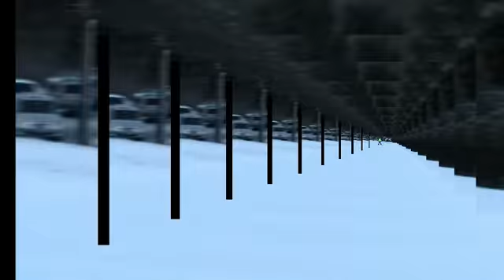HTPJ Fly Boys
Hunter, Tanner, Peter and Jack try out the jump at Camelback. Video created by Jack...